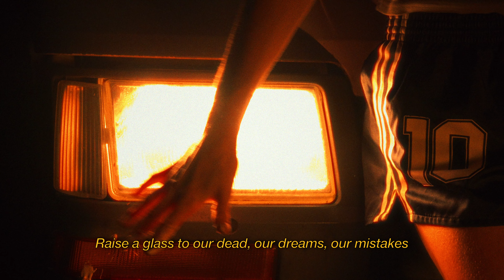Krav Boca | Mortem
HERETIC album 2024

Mix/master: Francis Caste (Studio Sainte-Marthe, Paris)
Record: Thomas Hymon (DGN Studio)
Vocals record: David Castel
CLIP
Directed by Ana Pizzonero & Aurélien Bernier-Levalois
Prod : Inspi Ratio, Krav Boca
Actor : Oкей
Director of photography : Djason Demassey
Lighting director : Tristan Collet
Assistant director : Juliette Msellati
Drone : Erwan Lansonneur
Soundsystem crews: BPF - B18 - Makadam Cirkus